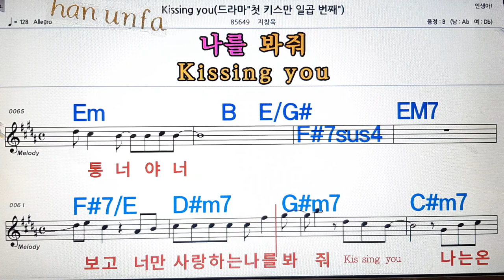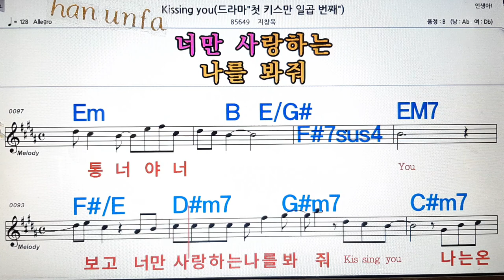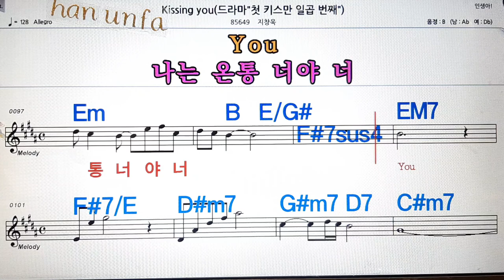Kissing you/지창욱💋노래방, 통기타 , 코드 큰악보, 가라오케, 반주💖Karaoke, Sheet Music, Chord, MR